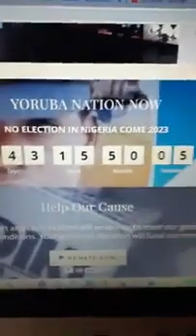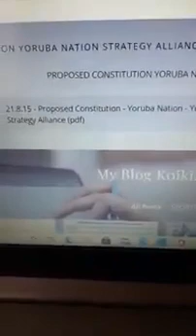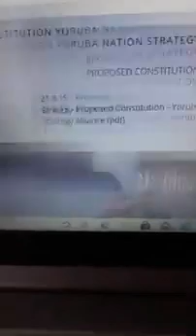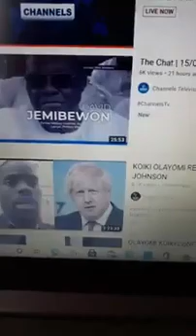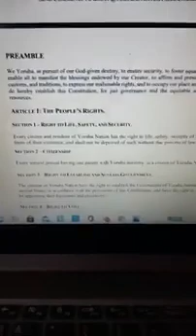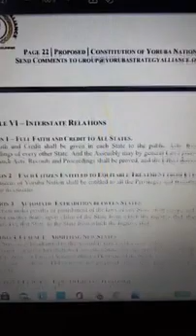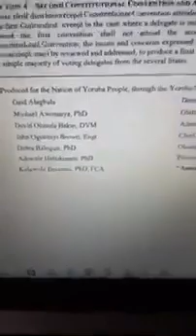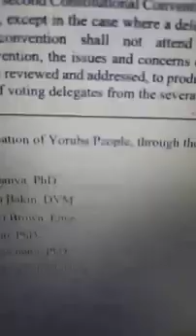Sunday Igboho; KOIKI Gives Latest Update On Igboho Case in Cotonou And His Allies In Dss Custody